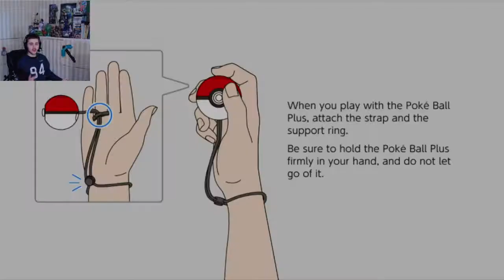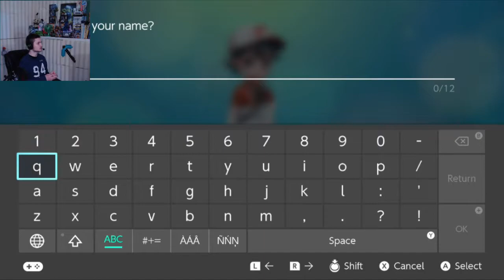Let's Go Eevee Ep. 1 - Let's Go!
Let's Go!